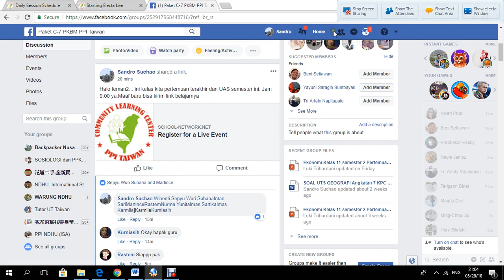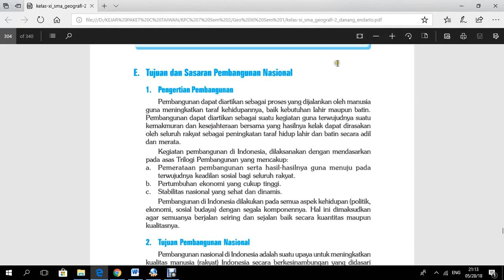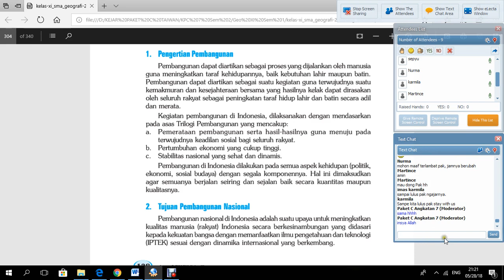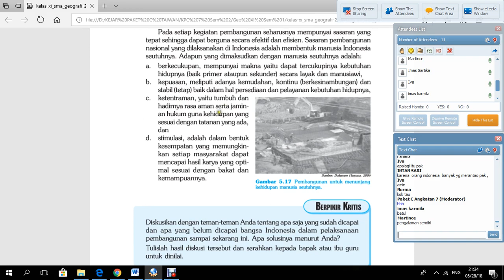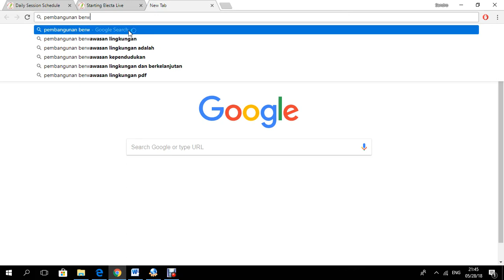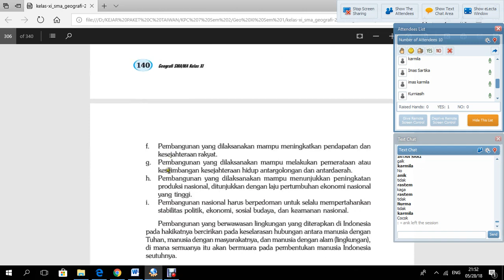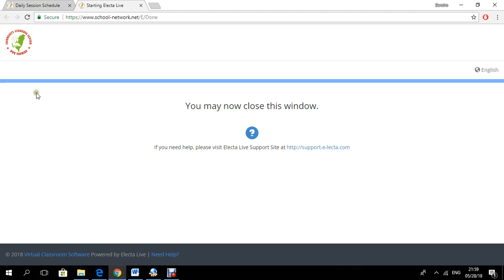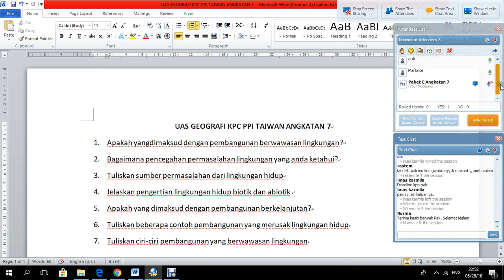Geo 7&8 Manfaat Pembangunan Nasional UAS